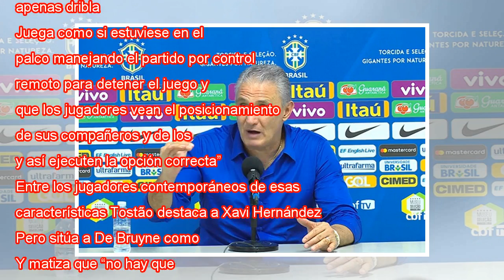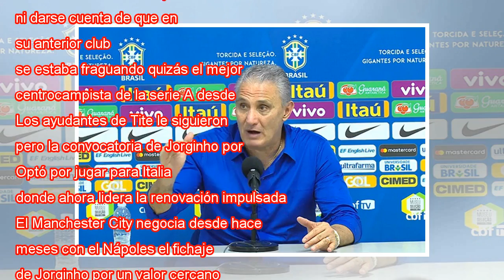Tite busca un "ritmo"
Tite, en el entrenamiento de Brasil de este jueves. ETIENNE LAURENT EFE La secuencia de pases burocráticos al pie entre los volantes brasileños ante una Suiza adiestrada para negar espacios mermó el potencial ofensivo de la seleçao hasta convertirla ...